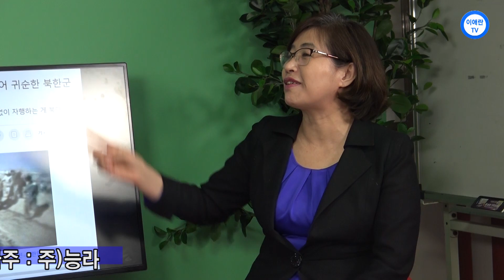(이애란 TV) [단독] 강건 군관학교 숙청설 왜 ?